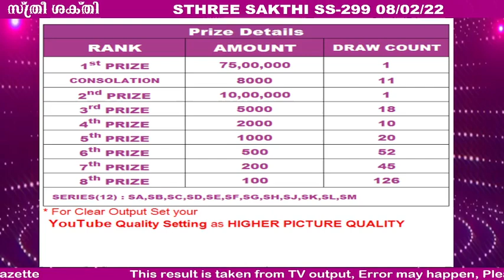KERALA LOTTERY RESULT|HIGHLIGHTS|sthreesakthi bhagyakuri ss299|Kerala Lottery Result Today|todaylive